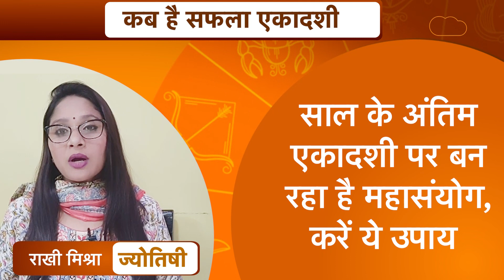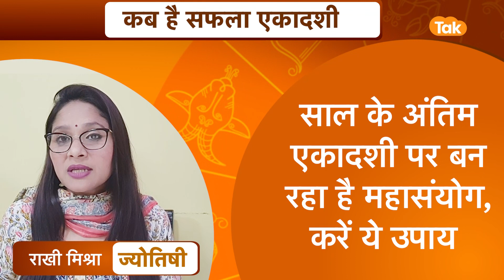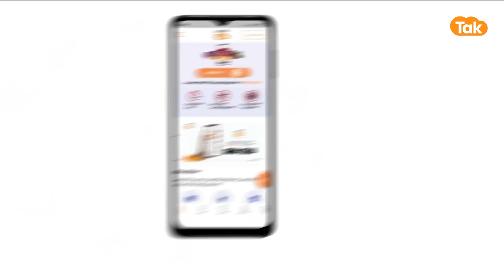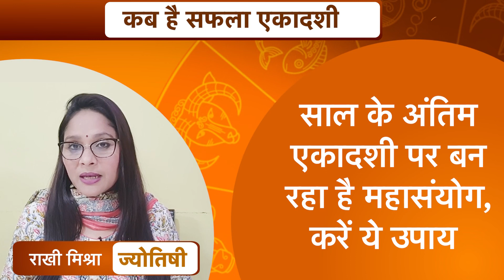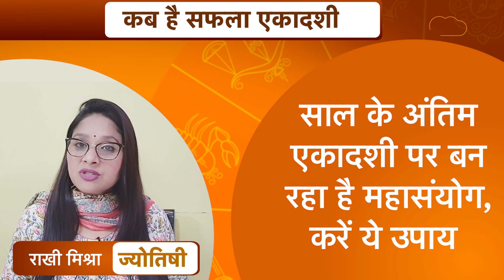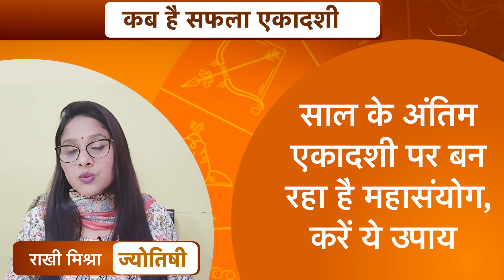साल के अंतिम एकादशी पर बन रहा है महासंयोग, करें ये उपाय | Rakhie Mishra | Astro Tak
or
साल 2022 की आखिरी एकादशी 19 दिसंबर को पड़ रही है... हिंदू पंचांग के अनुसार, पौष मास के कृष्ण पक्ष की एकादशी तिथि को सफला एकादशी कहा जाता है... इस दिन भगवान विष्णु के साथ मां लक्ष्मी की पूजा करने से सभी मनोकामनाएं पूरी होती है और दुखों का नाश होता है...तो ऐसे में ज्योतिर्विद राखी मिश्रा जी से जानते हैं कि साल के अंतिम एकादशी पर किन उपायों को करें...